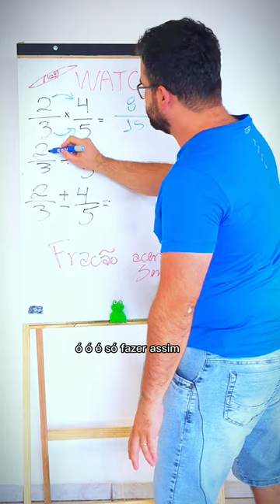Conhecia essa DICA? 🐸💪🤝👍 Fração 🐸💪🤝👍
"Por que a matemática é como um quebra-cabeça? Porque você nunca sabe se vai conseguir resolver até tentar todas as peças!

Mas brincadeiras à parte, a matemática pode parecer um desafio assustador, mas ela é uma aventura divertida que nos leva a descobrir coisas incríveis. Então, não tenha medo dos números e das fórmulas, afinal, como diria um bom matemático: "os números não mordem, mas podem te surpreender". 😜🧮 MatemáticaDivertida PiadasMatemáticas NãoTenhaMedoDosNúmeros QuebraCabeçaMatemático"

Aprenda matemática como nunca ensinaram VOCÊ!

Conhecia essa DICA? 🐸💪🤝👍 Transformar Decimal para fração 🐸💪🤝👍